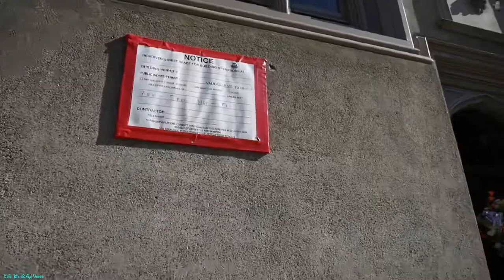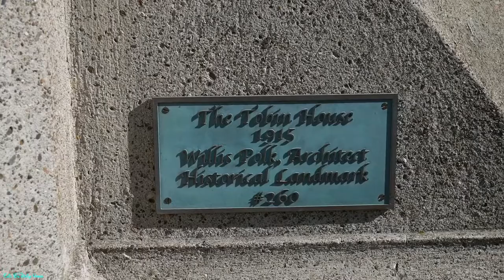Eric B’s Daily Vlogs #479 - The San Francisco House that was only half built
Tobin House

Half of a house.

Built by Michael De Young (founder of the San Francisco Chronicle) for his daughter, Constance, the Tobin house was to be the first half of a pair. Built for the wealthy magnates daughters, his daughters, one of them at least, had other plans.

Designed in 1915 by prominent architect Willis Polk in Tudor Gothic Revival style, the house was next to the original site of Michael De Young’s estate. De Young designed the two houses to be mirror images of each other, and the side of the house features a large archway that was meant to be complemented, and completed, by the neighboring house.

However, while Constance was happy to live in the house, his daughter Helen de Young had other plans, and said, “Thanks, but no, thanks, Dad.” The second half of the mirror image house was never built leaving the archway ending abruptly where it meets the next building.

Yesterday’s Vlog

Eric B’s Daily Vlogs #478 - San Francisco’s Kidney Walk 2018